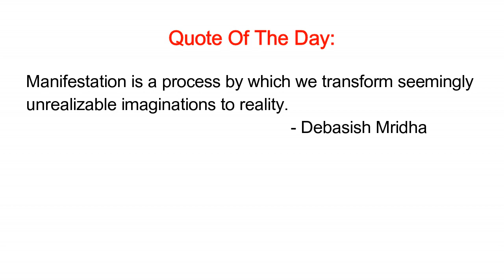How To Make Bahamian Chicken Souse & Johnny Bread / Cake Recipe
How To Make Bahamian Chicken Souse & Johnny Bread / Cake Recipe. Cooking with Britney: Bahamian chicken souse. A comfort food, good for when you are feeling under the weather. A clear broth soup.